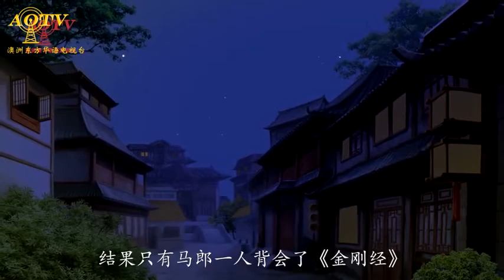观世音菩萨三十三身之鱼篮观音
【观世音菩萨“心灵法门”】

        心灵是锁，法门是钥匙，用法门打开你的心灵即“心灵法门”。
        这是一个关于心的学问 - 因为世界万物“皆由心生”，救人先救心。

        这是一扇神奇的大门 - 因为它能开启人生的智慧，引领众生走上佛道，离苦得乐。
        这是一位万众敬仰的大师 - 因为他慈悲为怀，心中无我，只有天下有缘众生。

        心灵法门是末法时期观世音菩萨赐给人间救度众生的灵丹妙药，是末法时期全人类的希望，消除人类劣根性的济世良药，使尚在迷雾中的痴迷众生迷途知返、明心见性、去除贪嗔痴、勤修戒定慧、自度渡人、学佛成就。卢军宏台长秉承观世音菩萨慈悲救度大慈大悲的精神，觉海慈航，以居士身度化众生，广为说法，弘扬人间佛法，广受在家居士及出家法师的拥戴和助缘。

        卢台长以现代化的电台和网络为媒介弘扬佛法；亲赴世界各地弘法演说，广结善缘。短短两三年内，“心灵法门”即被世人所广为接受，在全世界掀起一股学佛修心的热潮。卢台长以其所拥有的菩萨大神通点化众生，通过“看图腾”，即能知晓人生宿命根本，通览过去预知未来，以般若智慧点化梦中人，使一千万信众开创了新的人生旅程。观世音菩萨的“心灵法门”，正在迅速弘扬至全世界。卢台长以“无缘大慈、同体大悲”的菩萨心和菩萨行无偿救度众生，广为说法，深受众生的爱戴与尊敬。

        心灵法门，传的是人间佛法，教导人们如何解决日常生活中的困难。让大家通过在人间的修行，消除孽障，减少病痛，脱离六道轮回，共同走向西方极乐及四圣道。卢台长的图腾世界，帮助全世界的佛友，破迷开悟，脱离苦海，改变命运，灵验事迹举不胜举。有太多的人，亲眼看见观世音菩萨就在台长身上，也有太多的人，亲身得到台长的法力救度，因此卢台长也被很多信众喻为“活菩萨，观世音菩萨的化身”，虽然信众如此尊称，但台长自身却非常低调，从来都不愿露骨的刻画自己。迄今为止，卢军宏台长仍在不断的不为名利，不为盈利，分文不取的救度众生。

        心灵法门以“三大法宝”——许愿、念经和放生为基础，通过“白话佛法”指引人们念经、修心、修行，启迪智慧，破迷开悟，自度渡人，并学习观世音菩萨的“无缘大慈，同体大悲”而广度众生。

        卢军宏台长将深奥的佛法白话化，让大家更好的理解佛法，运用佛法，浅的能往浅里看，深的能往深里看，深入浅出，智慧无穷。不论是在家出家，都能通过学佛而改变命运，拥有慧命！佛法是契合生活的，与生活息息相关的，很多日常生活中我们想不通的事情，运用佛法智慧圆融的慈悲精神便能很好的解决。《白话佛法》，阐释的是心的学问，心的原理，心的义谛。佛经说“佛说种种法，为治种种心”，这心就是指我们心中的烦恼和无明。卢台长的法门能根治人们的种种妄心，破迷情妄执，立正法正信，洗涤心灵的污垢，引领人们认识自己的良心，找回自己的本性，回复本来的信德，开启人生的智慧，从而脱离人间六尘之束缚，回归本有的清静的境界，实现生命的超越。

        “心灵法门”，深契人心。只有把心修干净，才能心身和谐；只有解脱烦恼，才能获得真正的幸福。学习心灵法门，不仅对期盼平安吉祥，幸福快乐的普通百姓有着现实的指导意义，而且对促进社会和谐和安定也有着深远的社会意义。

愿更多的有缘众生能够搭乘观世音菩萨的救度之船：
        净化心灵、离苦得乐、超脱烦恼、消除孽障、超度有缘、还清冤债、广度众生、同登极乐、共攀四圣！